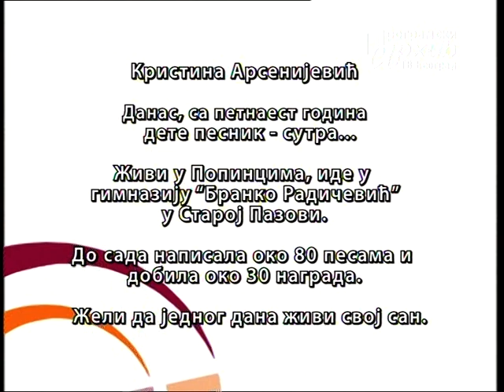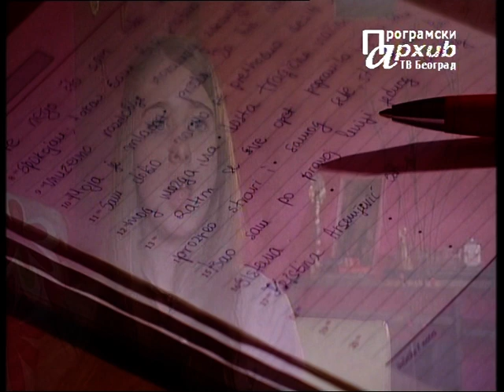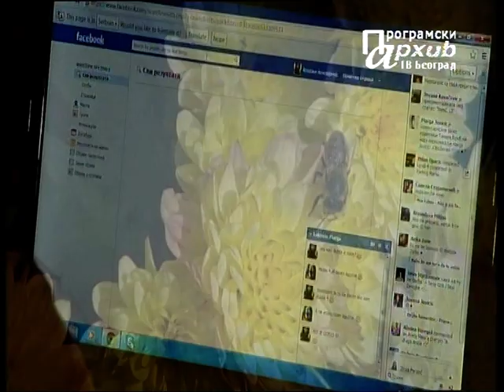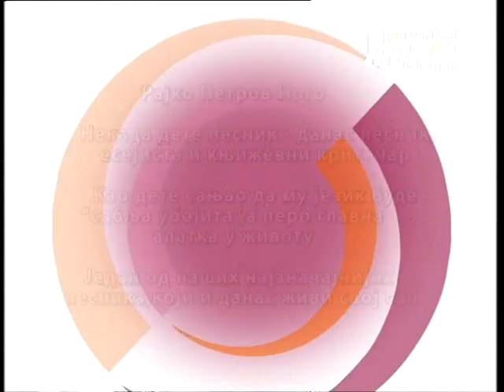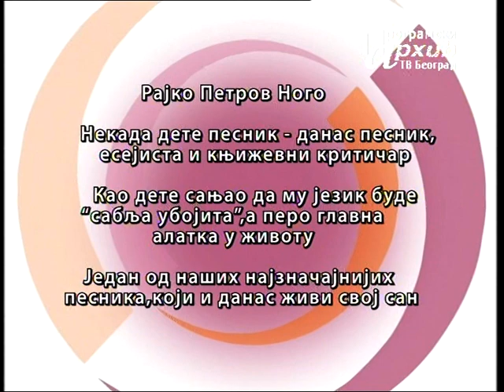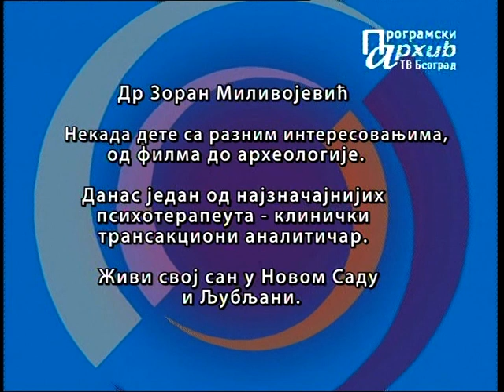Talenti i obožavaoci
Talenti i obožavaoci je obrazovna reportaža koja predstavlja talenat,
ali i otkriva tiha razmišljanja i strahove deteta na putu izgradnje svog
talenta.
Kristina Arsenijević iz Popinaca ima talenat za pisanje poezije.
Pobednica je na mnogim literarnim konkursima, ali se izdvaja literarni
konkurs "Najlepše srpske reči se pišu ćirilicom" u Beogradu. Na temu
Oprosti napisala je pesmu o dešavanjima na Kosovu.
Ona je običan tinejdžer, ali neobičan pesnik.
O tome kako se talenat prepoznaje i gradi, na koji način se
prevazilaze prepreke koje nameće okolina i šta se dešava posle
priznanja i uspeha govore književnici Rajko Petrov Nogo, Branko
Stevanović i psihijatar dr Zoran Milivojević.

Urednik Nevena Mladenović Blagojević

Novinar Marija Tošić